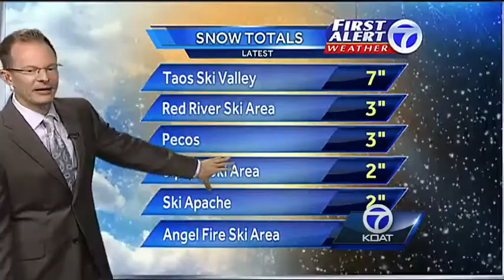Byron's 5pm Forecast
5pm Forecast.